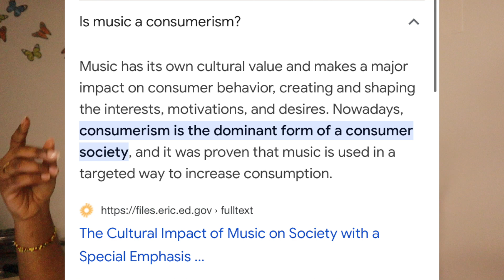Rap Talk S2; E4: Ice Spice vs Cardi, Little Mermaid Box Office, Summer Jam 2023 and more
It's heating up this summer, apparently Cardi B and Ice Spice have beef?  Little Mermaid sweeps in the box office, Summer Jam, New releases from Latto, Cardi and Moneybaggyo and more!